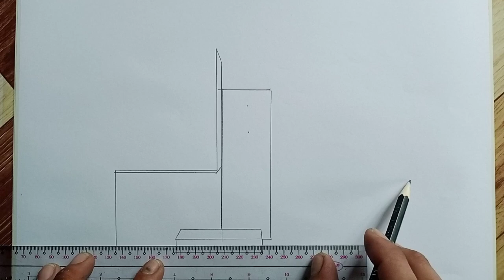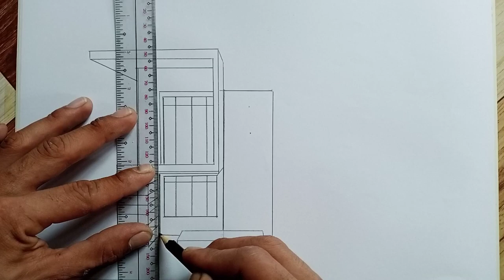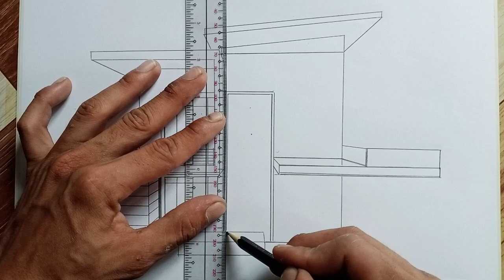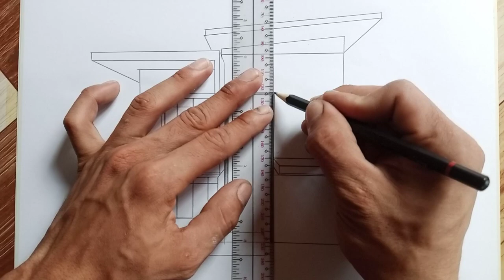how to draw house in 1 point perspective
👉 mixed technique👌 with pencil and black pen that create a terrific drawing.😍as you see perspective drawing is very funny and i drew step by step one of the perspective drawing anamorphic illusion easily. 🌹✋welcome to the most attractive drawing , painting and coloring channel. here you will learn how to draw imagination easily !🙃 👉 If you like the drawing and painting here , I will be very happy if you subscribe to my channel and like❤ the videos. oh , hit the bell🔔 to see my new works ,dear friend.